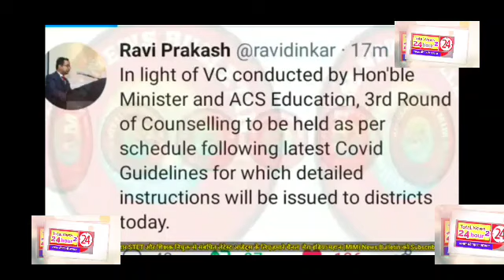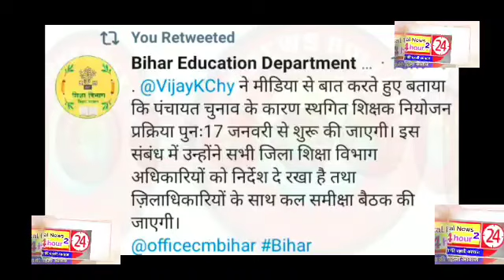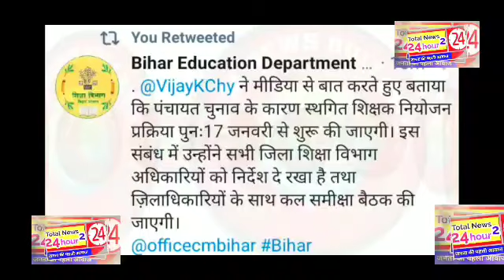stet शिक्षक अभ्यर्थियों के लिए बड़ी खबर सातवा चरण नियुक्ति प्रक्रिया शिक्षा मंत्री बयान जरूर देखें